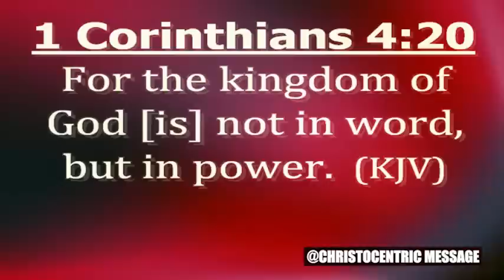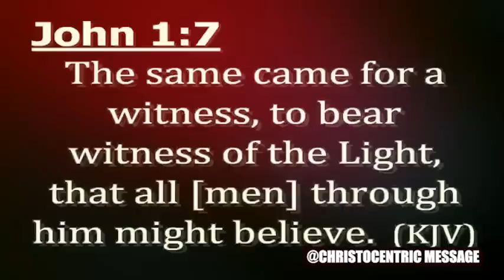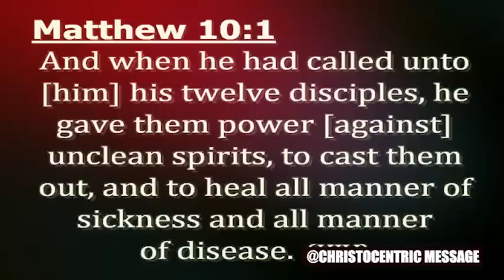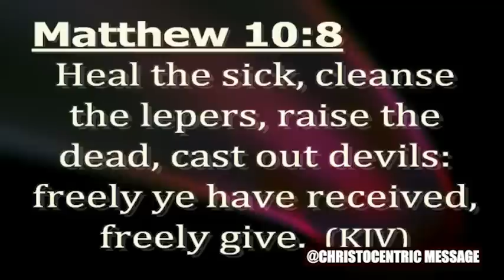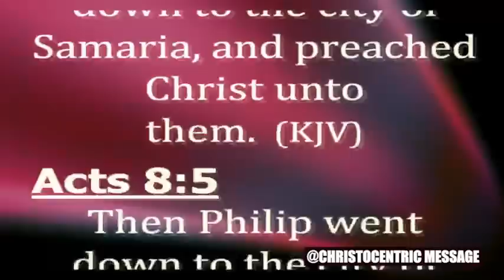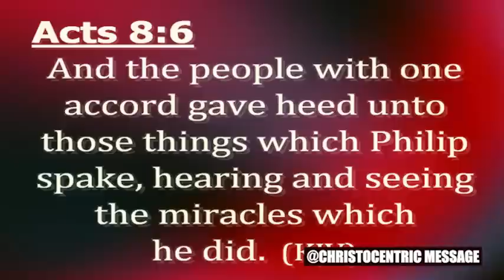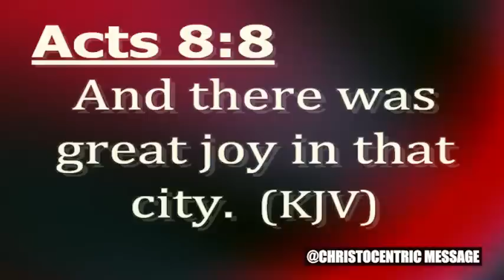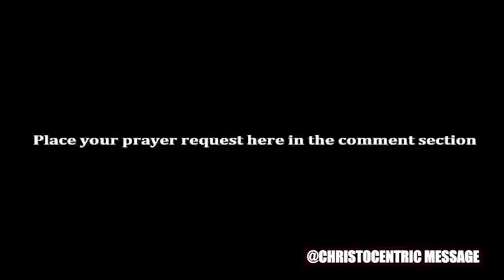HOW GOD WILL RESTORE & TRANSFORM THE BROKEN HEARTS - Apostle Joshua Selman